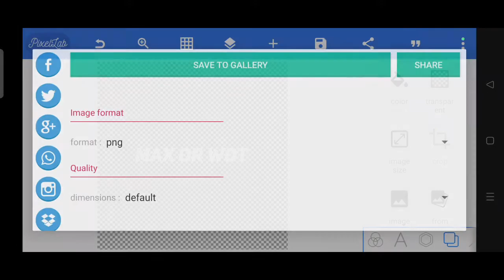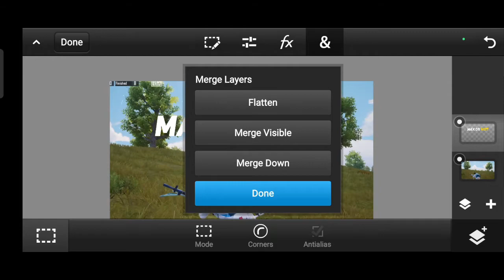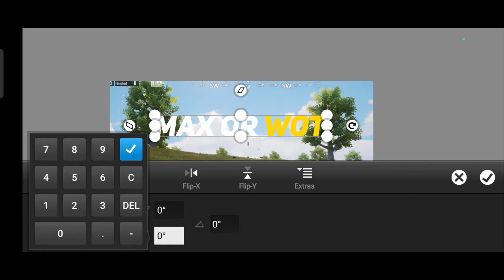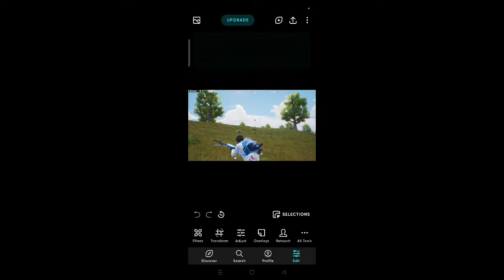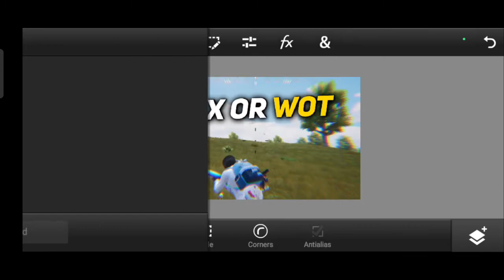How To Make Thumbnail Like @GoogleBABAGaming On Android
How To Make Thumbnail Like ‎@Google BABA Gaming On Android | Thumbnail Like ‎@Google BABA Gaming

Song - Royalty